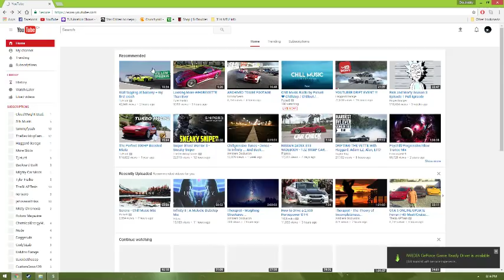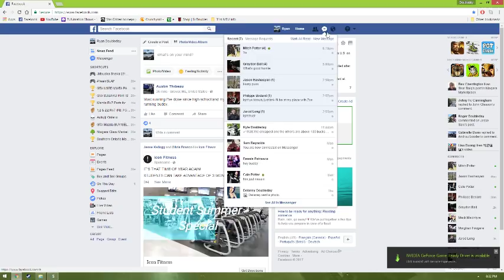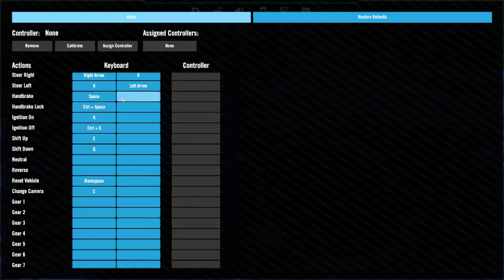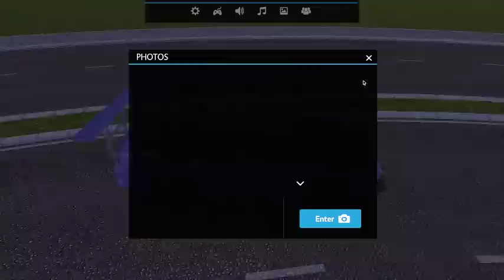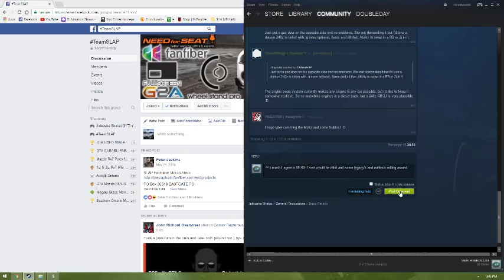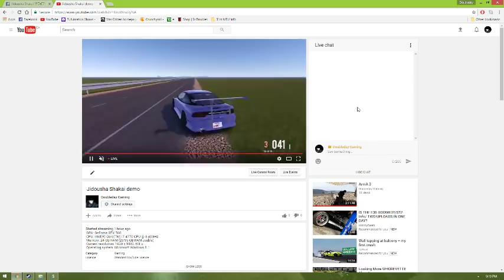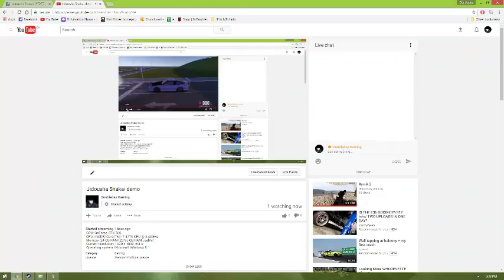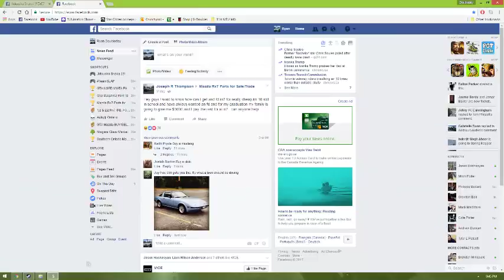Jidousha Shakai demo